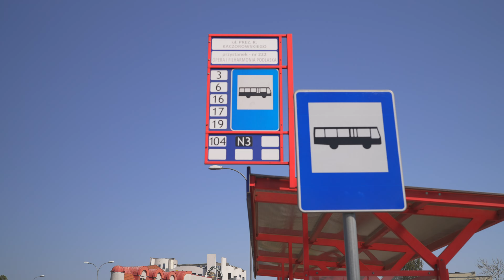Poland, Bialystok, bus 16 ride from Politechnika to Opera i Filharmonia Podlaska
bus 0:08

September 2024